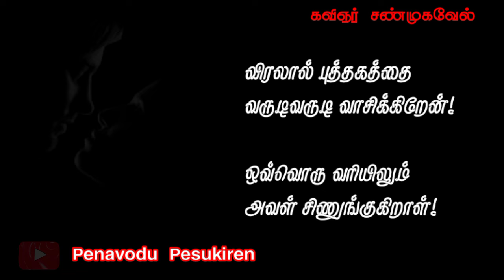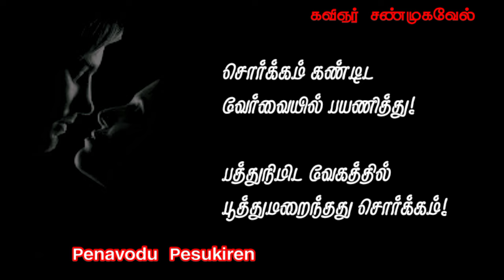ஆடையில்லா ஓவியமாய் 💋 முதலிரவுக் கவிதை💋 / Trending / Romantic Tamil Kavithai / Kavignar Shanmugavel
முதலிரவுக் கவிதை💋